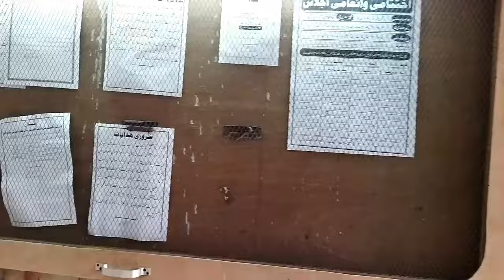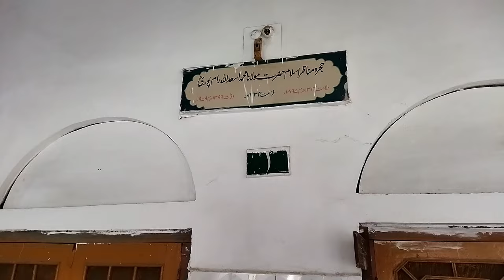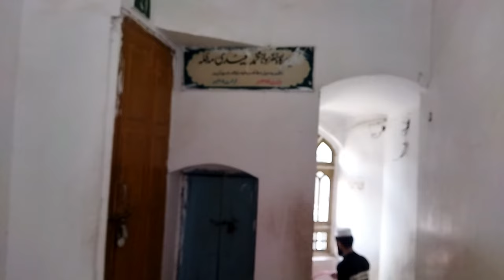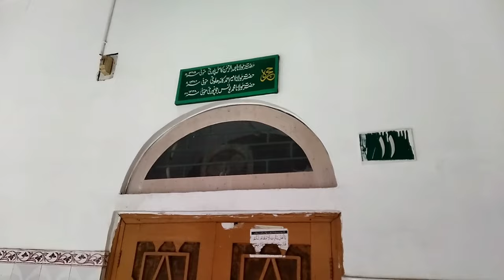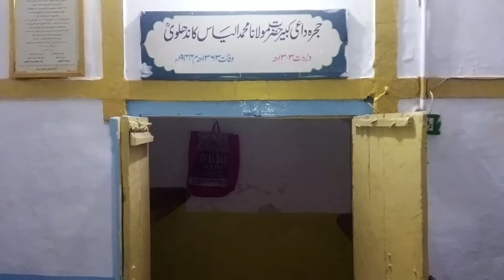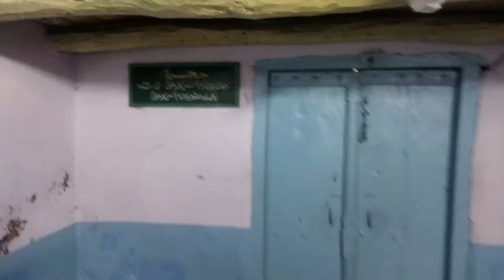Mazahir Uloom Waqf Sahranpur | ऐसा है मजाहिर उलूम सहारनपुर | हजरत जी मौलाना इलियास का कमरा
Mazahir Uloom (also known as Mazahir Uloom Waqf) is an Islamic seminary located in Saharanpur, Uttar Pradesh. Started in November 1866 by Sa'ādat Ali Faqīh, and developed further by Mazhar Nanautawi and Ahmad Ali Saharanpuri; it is regarded as the second most influential and major Deobandi seminary in India. The earliest graduates of the seminary include famous Hadīth scholar Khalil Ahmad Saharanpuri. In 1983, the seminary split into two with the establishment of Mazahir Uloom Jadeed as a new independent seminary. Since then the seminary has been named as Mazahir Uloom Waqf Qadeem

Mazāhir Uloom was established as "Mazhar Uloom] on 9 November 1866, six months after the foundation of the Deoband seminary. Its founding figures included Ahmad Ali Saharanpuri, Mazhar Nanautawi, Qādhi Fazlur Rahmān and Sa’adat Ali Faqih. Mazahir Uloom is thought to be the second major madrasa after Darul Uloom Deoband

The first generation teachers, apart from the founders; include, Aḥmad Hasan Kanpuri, Sa'adat Hussain Bihari, Sakhāwat Ali Ambethwi and Muḥammad Siddīq. The first generation students include Khalil Ahmad Saharanpuri, Mushtāq Aḥmad Anbethwi and Qamruddīn Sahāranpuri.In Muharram 1338 , the seminary established its Darul Ifta (the fatwa institute). The seminary's jurists include Ashfāqur Rahmān Kāndhlawi, Mahmood Hasan Gangohi, Abdul Qayyūm Raipuri and Muḥammad Shuaib Bastawi.

Recent developments

Following the split of Darul Uloom Deoband in 1982; this seminary also bifurcated into two and Mazahir Uloom Jadeed took birth as an

Programe

The seminary teaches the dars-e-nizami curriculum. The former rector of the seminary Abdul Latīf wrote a detailed defense of the dars-e-nizami curriculum; when some scholars asked the syllabus to be updated. The seminary has changed few books in the curriculum timely, but they did not modify it completely and they do not agree with the changes, or systems otherwise.

mazahir Uloom
mazahir uloom Waqaf
mazahir Uloom sahranpur
patel vlogs
vlogging
islamic video
up madarsa
india madarsa
sahranpur ka madarsa
maulana ilyastablighi jamat
daily vlog
مظاہر علوم سہارنپور
mazahir uloom saharanpur
Madaris
deeni madaris
مدارس
مدرسہ کیا ہے
maulana ilyas kandhalvi
مولانا الیاس کاندھلوی
maulana ilyas ka kamra
hamare madaris
ہمارے مدارس
Mazahir Uloom Saharanpur
Mazahir uloom waqf
Mazahir uloom jadeed
Mazahir uloom jadeed Saharanpur
Mazahir uloom waqf Saharanpur
Mazahir uloom qadeem
Saharanpur market
Saharanpur vlog
Saharanpur furniture market
Saharanpur video
My first vlog
My vlog on my channel
My first vlog YouTube
Vlog
Vlogs
New Vlog
Vlog ko viral kese kare
Islamic Vlog
Islamic video
Islamic Vlog kese banaye
Mazahir Uloom Vlog | Mazahir Uloom Saharanpur

Asslamualykum Dosto Ummed Karta hu Aap Sab Kheriyat Se honge , Agar Apko Ye Vlog pasand Aaya ho to comment Me Zarur Bataye Or is Tarah Ke Vlogs ke liye Channel Ko Subscribe Kare Shukriya 🙏🏾

Mazahir Uloom Jadeed
Mazahir Al uloom
Mazahir Uloom Saharanpur Jadid
Madarse Ka Vlog
Madarsa Vlog
Arbi Madarsa
Arbi Madarsa Saharanpur
New Vlog
My first Vlog
New vlogs
 jamiah mazahir uloom